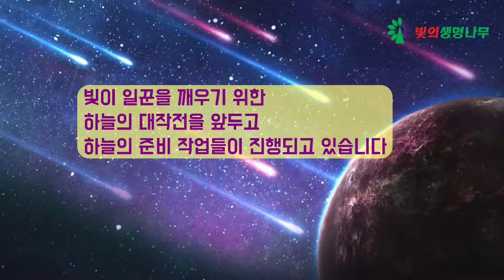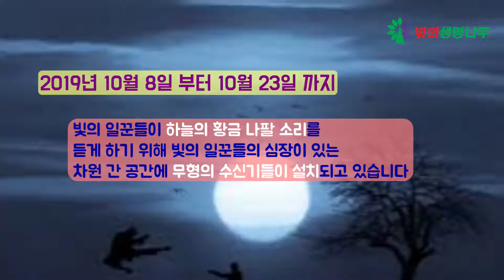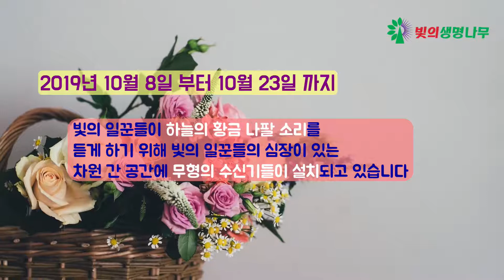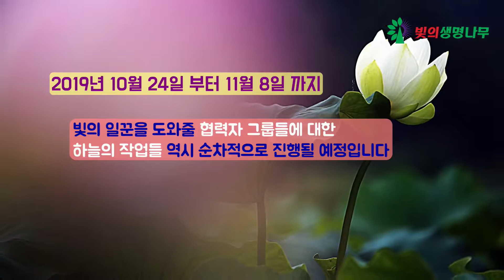지금 무슨 일이 일어나고 있는가? (20) 황금 나팔소리를 위한 하늘의 준비